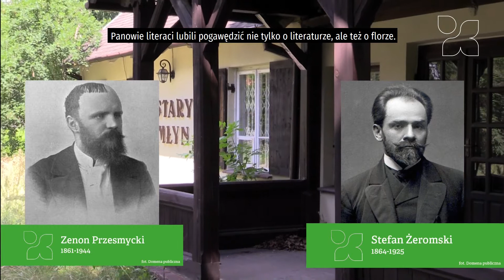Poznaj Konstancin-Jeziornę – spacery online z przewodnikiem – odc. 6 Stary Młyn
Zapraszamy na spacery online po Konstancinie-Jeziornie. Naszym przewodnikiem jest Elżbieta Rydel-Piskorska, instruktorka krajoznawstwa Polskiego Towarzystwa Turystyczno-Krajoznawczego. W szóstym odcinku zaglądamy do nieczynnego od ponad pół wieku Starego Młyna przy ul. Chylickiej 19.